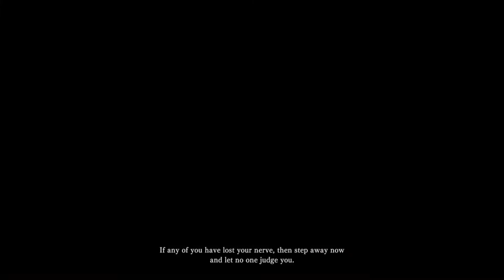Lets Play Monster Hunter World With Assassin3297 Part 1